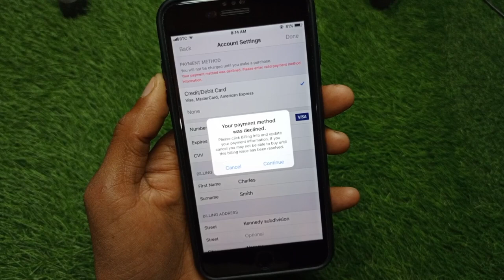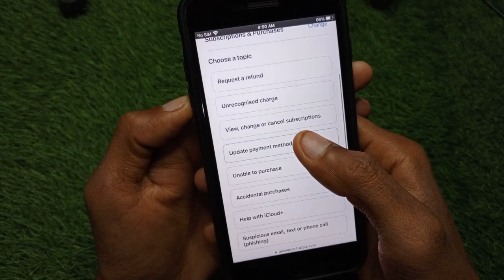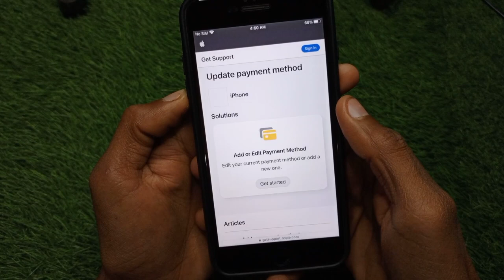How to Fix Payment Method Declined on iPhone | Your Payment Method Was Declined App Store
In this video, I will help you to fix Payment Method Declined on iPhone. Please watch till the end.

Comments